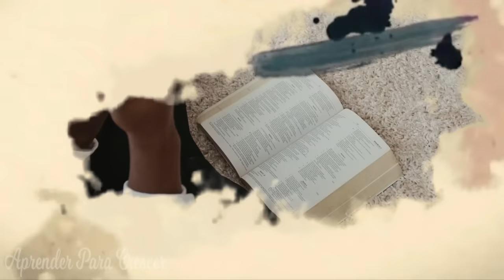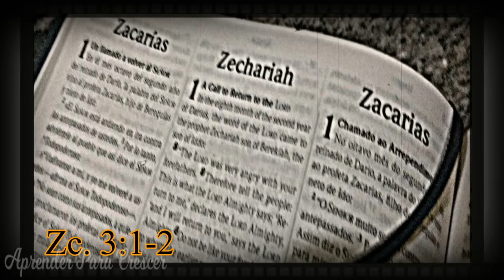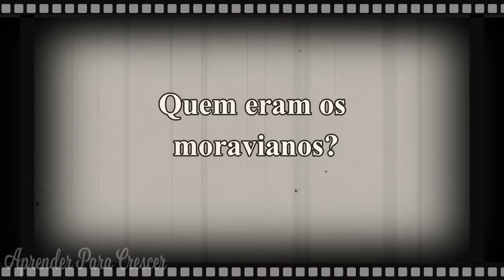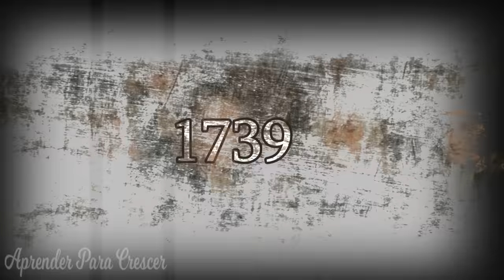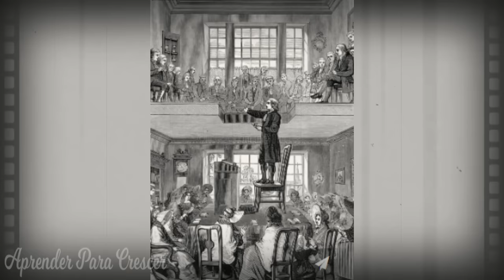A HISTÓRIA DE JOHN WESLEY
A história de John Wesley, o homem que provocou avivamento na Europa
📖👩‍🎓“Uma mensagem de reflexão”📚👩‍🎓📓🎓
Neste vídeo conheceremos a História John Wesley
Uma história incrível que nos traz grandes aprendizados.